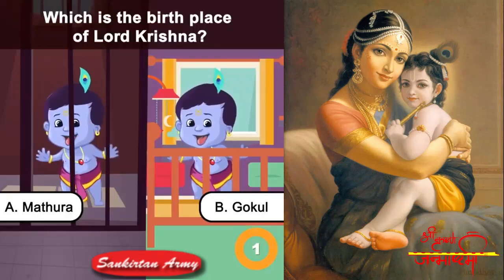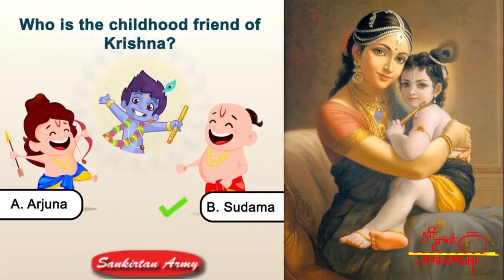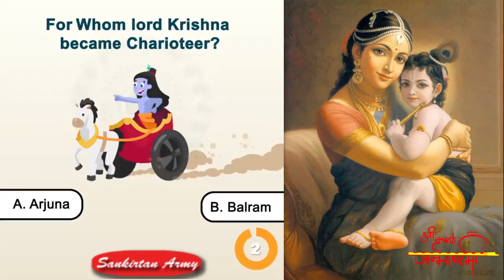Śrī Krishna Janmashtami - teaser